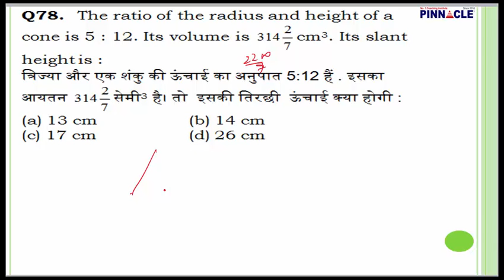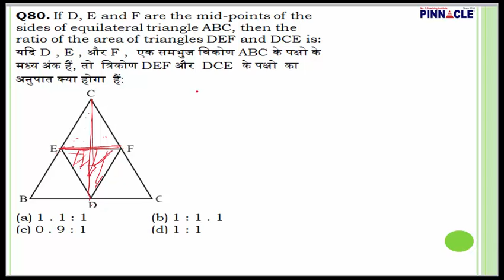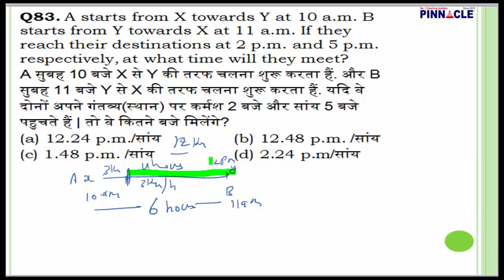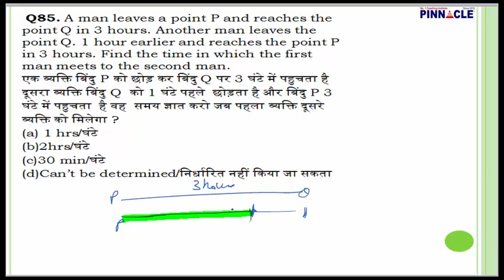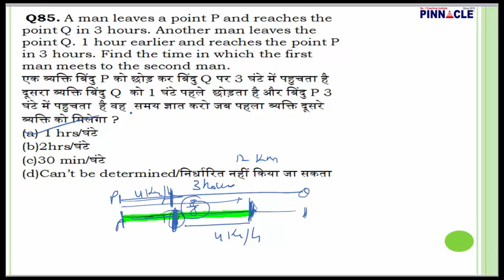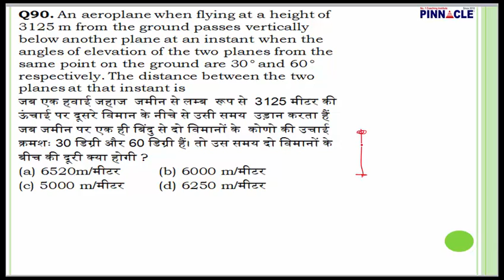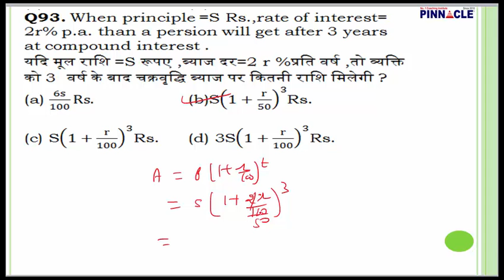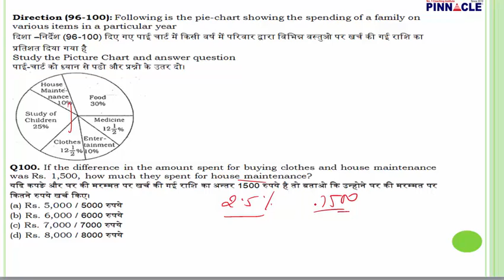ssc cgl math tier 2 test series : test code 710 part 4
Join 80 tests ( 40 math + 40 English ) : a comprehensive test series with video explanation.
ssc cgl test series (80 Tests : 40 maths + 40 English ) without video explanation